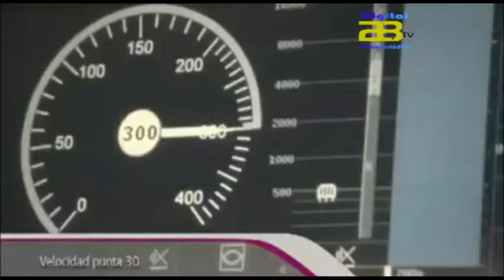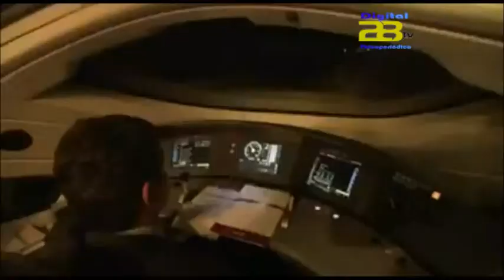Noticias Digital 28 Tv - El Gobierno destinará 100 millones de euros en 2015 para el AVE de Almería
Todo apunta a que el proyecto de Ley de los Presupuestos Generales del Estado para el año 2015 contemplará inversiones para impulsar un nuevo tramo de Alta Velocidad ferroviaria, entre Cuevas del Almanzora y Vera.